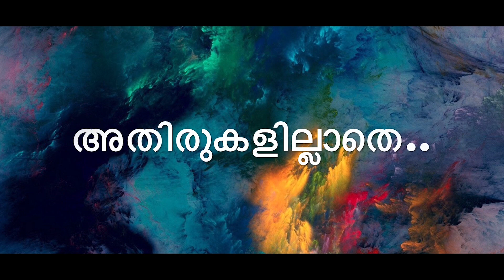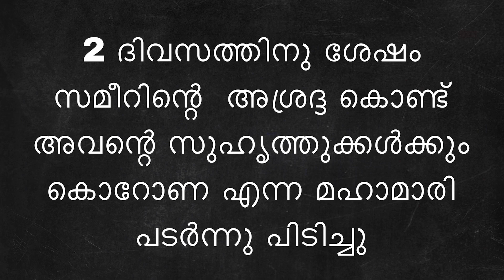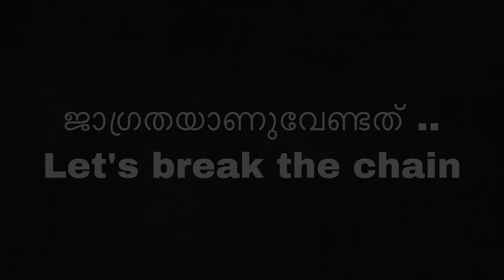Athirukalillathe malayalam short film | അതിരുകളില്ലാതെ ...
its a malayalam short film
directed by unais sarggam and its message about current situation...
acters
shareef oruvil : sameer
naseeb rahman : mohammedka
sulaiman : sulaiman